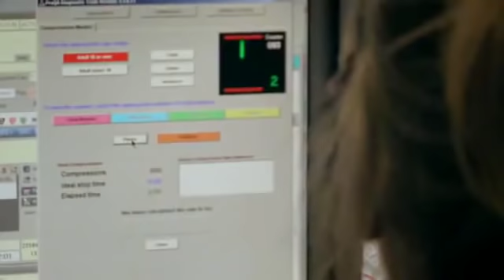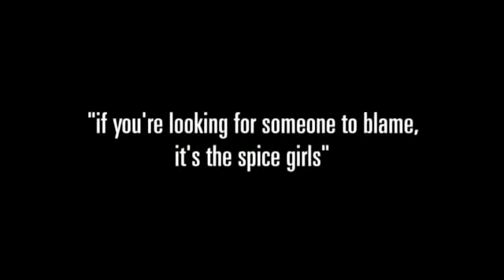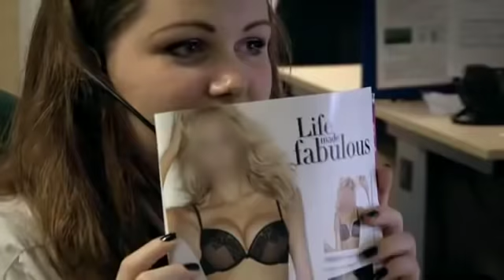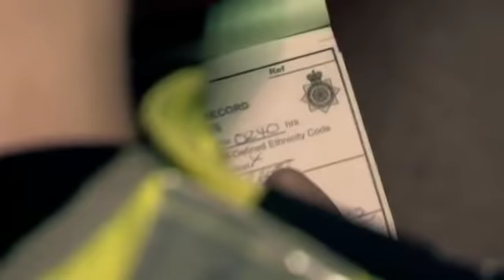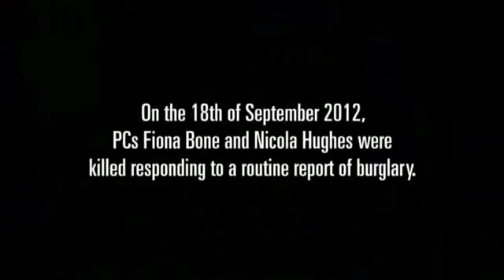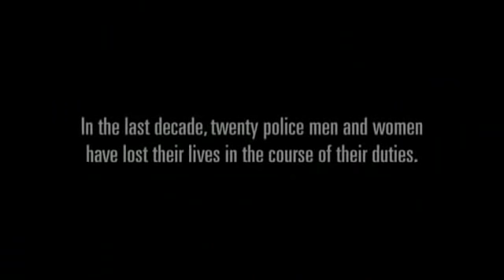999 Whats Your Emergency S01 E07